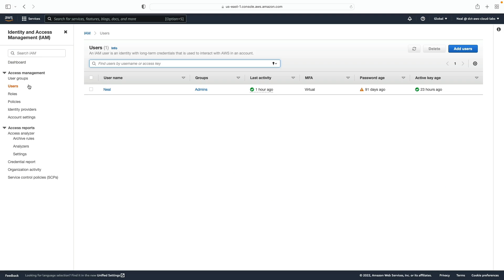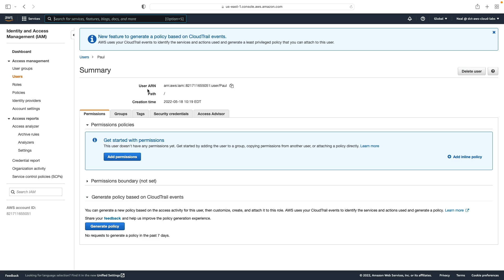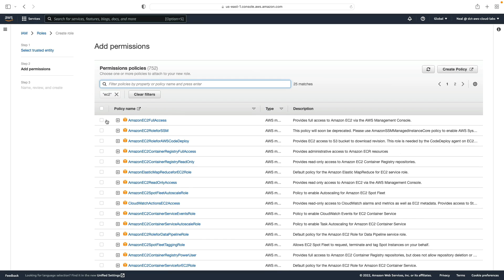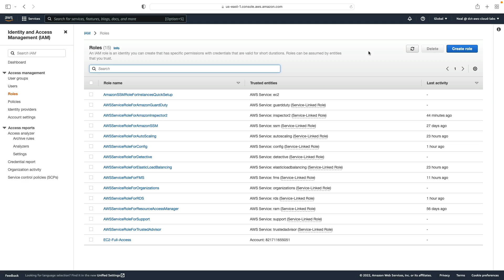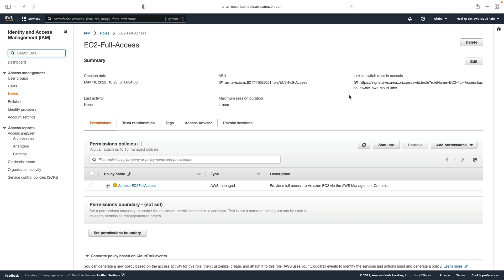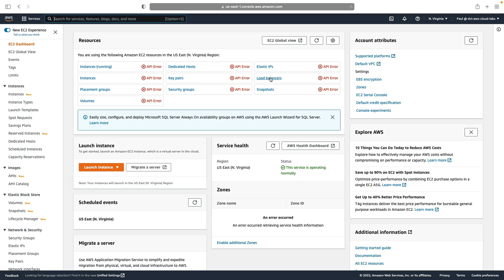Assume AWS IAM Role Using the AWS Management Console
In this AWS video tutorial from our brand new training course for the AWS Certified Developer Associate certification, you'll learn how you can use the AWS Management Console to switch from your user account to an AWS IAM role. This will result in gaining the permissions that are assigned to the AWS IAM role.

📌 Timestamps
0:00 - Introduction
0:13 - Creating a Restricted User
1:02 - Preparing the Trust Policy
1:54 - Creating the Assumable Role
3:04 - Testing as Restricted User
3:53 - Assuming the Role
5:12 - Switching Back

You can download the code used in this hands-on lesson